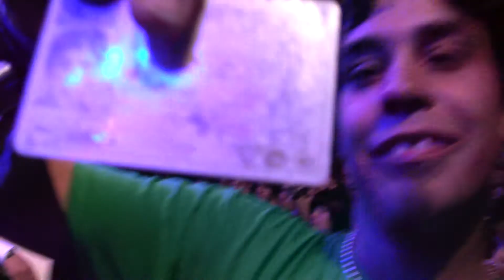Frei.Wild - Gebt mir die Pappe wieder (Live in Epfendorf)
Frei.Wild beim Rock am Neckar in Epfendorf am 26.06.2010 um 23.30 Uhr